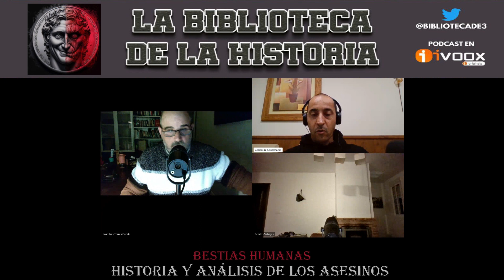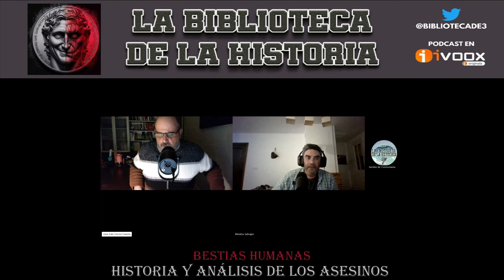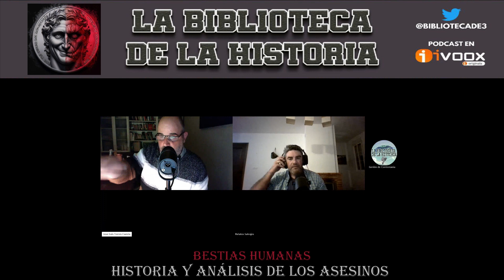PRESENTACIÓN BESTIAS HUMANAS PODCAST - HISTORIA Y ANÁLISIS DE LOS ASESINOS - RELATOS -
LA BIBLIOTECA DE LA HISTORIA nos abre uno de sus archivos, que nos va a acercar a: "Bestias Humanas". Hoy tenemos el placer de presentar el nuevo proyecto de unos grandes amigos como son Doc Salvaje y José Luis Torres. Y es que Doc Salvaje y José Luis Torres nos presentan su nuevo proyecto, que es el podcast Bestias Humanas, un podcast que podríamos calificar de "True Crime" o podcast de "Historias de Crímenes", pero al que le han dado un toque muy especial. En este programa nos contarán con pelos y detalles los temas de los que nos hablarán en su podcast.

Como sabéis, Doc Salvaje dirige el podcast Relatos Salvajes, un podcast en el que nos trae muchísimos relatos de aventuras, fantasía, ciencia ficción y terror, de libros e historias en ocasiones muy conocidas y en otras no tanto, narrados estos relatos con voz humana y teniendo ya una larga trayectoria a sus espaldas.

Y José Luis Torres, es  especialista en Psicología clínica, licenciado en Psicología por la Universidad de Deusto, que ejerce su profesión en su consulta de Bilbao y que cuenta con más de 20 años de experiencia en la profesión y una extensa formación en distintos ámbitos de la especialidad. José Luis es el director del podcast "Cuadernos de Inlógika" en el que analiza con un gran sentido crítico algunos de los males que nos acechan y sobre todo orientado a la psicología, temas que trata en muchas ocasiones con un fabuloso trasfondo histórico.

-Enlace la libro de José Luis Torres, titulado "303 Reflexiones"

Este es un Podcast producido y dirigido por Gerión de Contestania, miembro del grupo "Divulgadores de la Historia".

-Enlace a la página web del Grupo de Divulgadores de la Historia

Somos un podcast perteneciente al sello iVoox Originals.

*Si te ha gustado el programa dale al "Like", ya que con esto ayudarás a darnos más visibilidad. También puedes dejar tu comentario, decirnos en que hemos fallado o errado y también puedes sugerir un tema para que sea tratado en un futuro programa de LA BIBLIOTECA DE LA HISTORIA. Gracias.